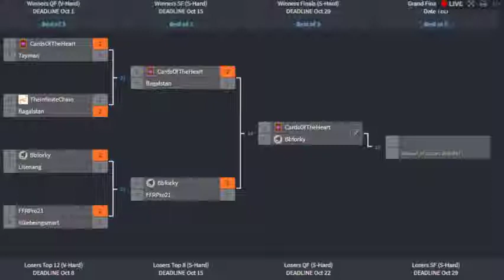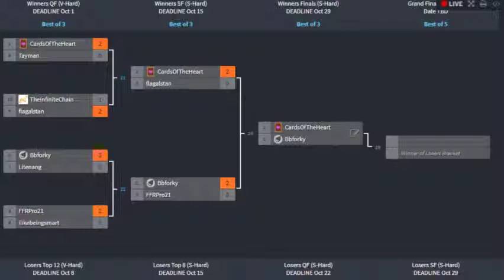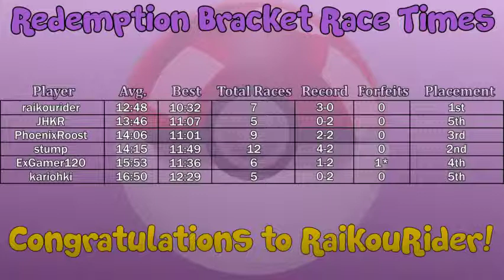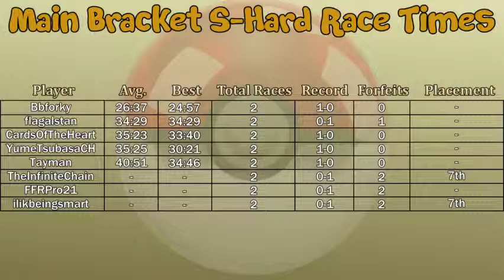[Redemption] PPL Speedrun Tournament 2017- RaikouRider Vs stump Grand Finals